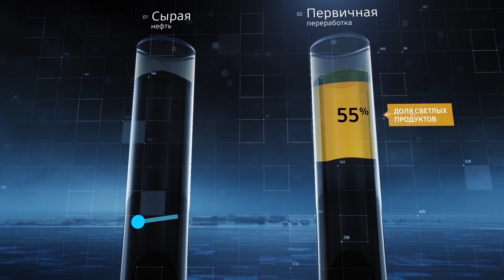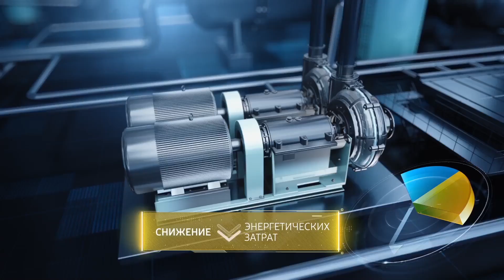3д инфографика: презентация НЦИИК для инвесторов.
Если вам нужен презентационный ролик для инвестиционного форума или выставки, то оставьте заявку на нашем сайте Наш паблик

Данное видео 3д инфографика - презентация для привлечения инвестиций на инвестиционном форуме в Сочи 2019. Инвестиции планируются в размере 2 млрд рублей на создание НЦИИК. Презентационный ролик несколько раз транслировался на форуме, в том числе для первых лиц и чиновников.
Ежегодно в России перерабатывается около 280 миллионов тонн нефти.
Первичная переработка позволяет получить светлые продукты невысокого качества с малым приростом прибыли.
Увеличение доли ценных продуктов невозможно без применения катализаторов.
Каталитические технологии раскрывают потенциал нефти для достижения максимальной прибыли.
Если каждый НПЗ России увеличит выход светлых продуктов на 1%, экономический эффект в масштабе страны достигнет 50 миллиардов рублей ежегодно.
Повысить эффективность и конкурентоспособность нефтеперерабатывающей отрасли можно за счет правильного подбора катализаторов и промышленного инжиниринга.
Однако практика говорит о том, что не всякий катализатор обеспечивает заявленную эффективность при его эксплуатации.
В мировой практике решением этой задачи занимаются отраслевые центры компетенций в области катализа и нефтепереработки.
Национальный центр инжиниринга и испытаний катализаторов – это стратегический проект, главными задачами которого являются
● проведение испытаний и подбор наилучших катализаторов,
● а также инжиниринг для максимальной эффективности процессов нефтепереработки.
Платформа компетенций для создания Центра – это фундаментальная наука, отраслевая наука и бизнес, образовательная база.
Являясь частью катализаторного кластера мирового уровня, расположенного в Новосибирской области,
Центр станет новой формой сотрудничества науки, образования и бизнеса, связанных общей целью.
Мощности НЦИИК позволят каждому предприятию подобрать катализатор, полностью соответствующий локальным особенностям технологии и сырья.
Высокотехнологичное оборудование последних поколений и
уникальная библиотека методик тестирования
открывают новые перспективы для всех участников рынка нефтепереработки.
Увеличение выхода светлых нефтепродуктов составит от двух до пяти процентов.
Это позволит снизить энергетические затраты на производство продукции
улучшить качественные характеристики готовой продукции
увеличить срок службы катализатора
и обеспечить соответствие современным экологическим стандартам.
Что, в конечном итоге, увеличит рентабельность производства.
Это ускорит развитие нефтеперерабатывающей отрасли России.
Независимость и равноудаленность экспертизы Центра гарантирует объективность испытаний.
Синергия науки, бизнеса и государства позволяет Центру выполнять услуги эффективно, качественно и надежно.
Объединяя разработчиков, производителей и потребителей катализаторов, Центр станет идеальной экосистемой для циркуляции знаний, обмена опытом и воспитания новых профессиональных кадров.
Создание НЦИИК окажет значительный системный народнохозяйственный эффект,
Который включает развитие российской фундаментальной и отраслевой науки.
Рост разработки и внедрения отечественных катализаторов.
Вывод российской нефтеперерабатывающей промышленности на мировой уровень.
Создание межотраслевой инфраструктуры такого уровня – неотъемлемый шаг на пути к глобальному лидерству.
Национальный центр инжиниринга и испытаний катализаторов.
Необходимая и рентабельная инвестиция в экономику России.